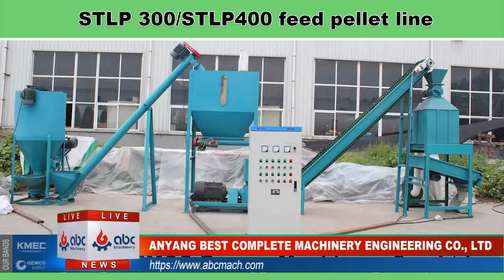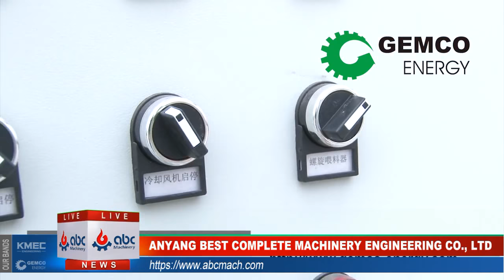Poultry feed processing plant low cost and high efficiency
Application: making feed pellets for feeding geese, duck, chicken, rabbit, sheep, cattle, pig, fish and other poultry, livestock and animals.

STLP 300 and STLP400 animal feed pellet machine is a small poultry feed production line (600~1000kg/h), which includes system of grinding, mixing, conveying, pelletizing and cooling. The diameter of final feed pellets can be 2~8mm. It is a multifunction poultry feed pellet making machine which is suitable for processing feed pellets for various kinds of poultry, livestock, and animals. Don't hesitate to inquire for detailed quotaion of this small plant!